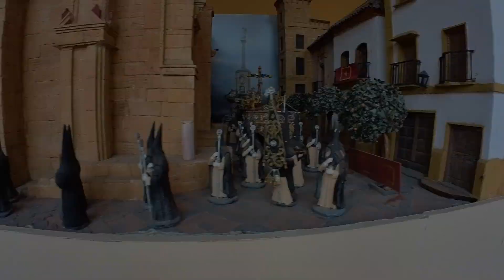Alps Tour PART6....The Last Leg